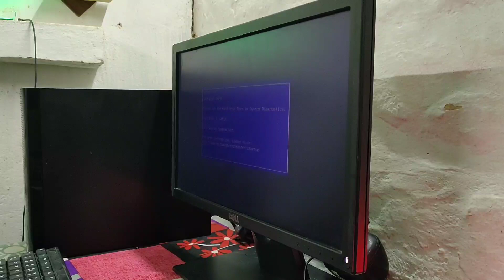Computer Kaise set kare || Computer Me Kya Kya Hota Hai || How To Set Computer